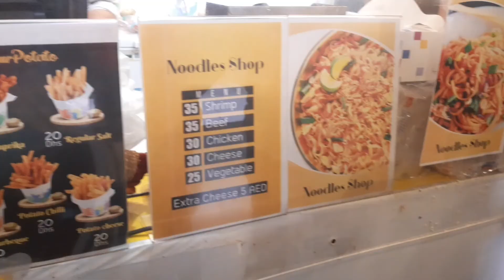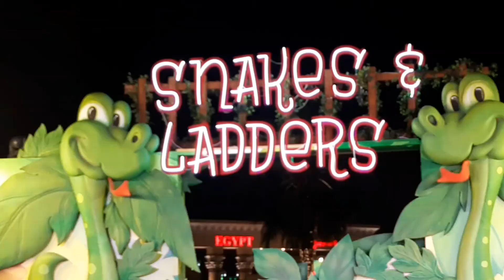Global village tour part-2 || Midukki Angel Hands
ദുബായ് ഗ്ളോബൽ വില്ലേജ് 2021. Our visit to Dubai Global Village. Part - 2.